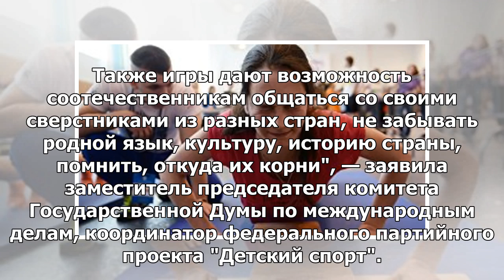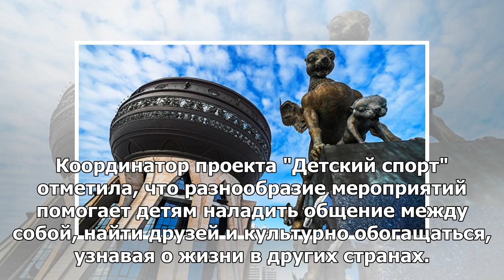В Казани стартовали Всемирные игры молодых соотечественников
КАЗАНЬ, 13 мая — РИА Новости. Всемирные игры юных соотечественников, которые пройдут в Казани с 13 п...